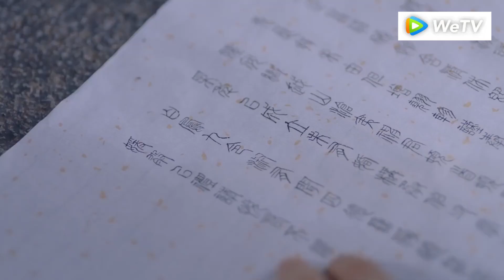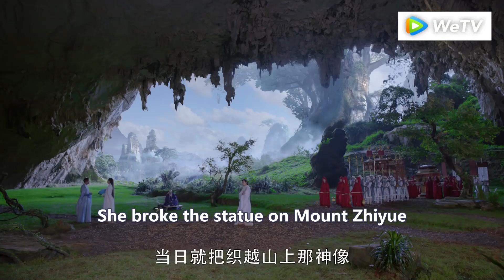“你赢了我嫁给你”，女主上门退婚被拒，与未婚夫比武分胜负 💕 中国电视剧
三生三世枕上书 Eternal Love of Dream